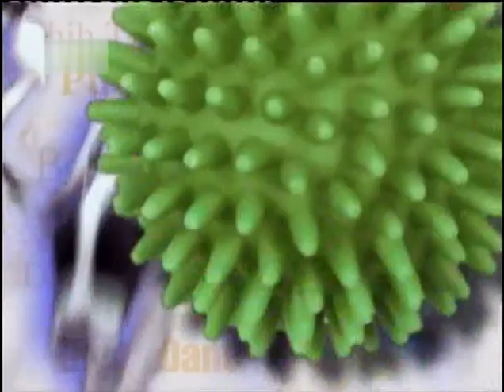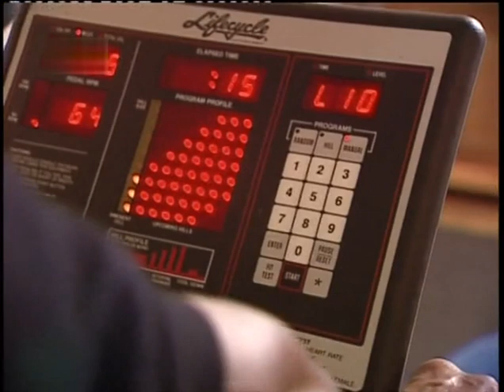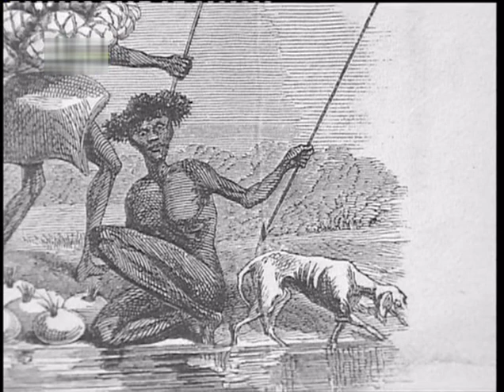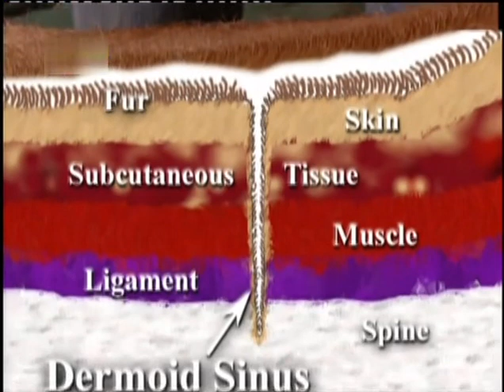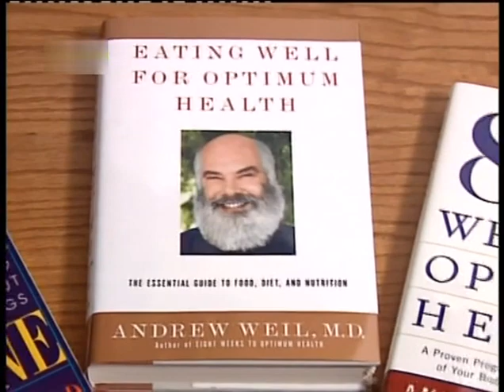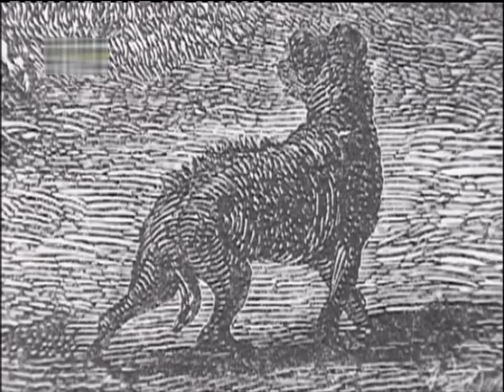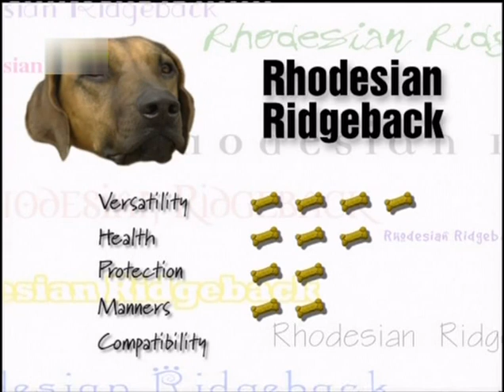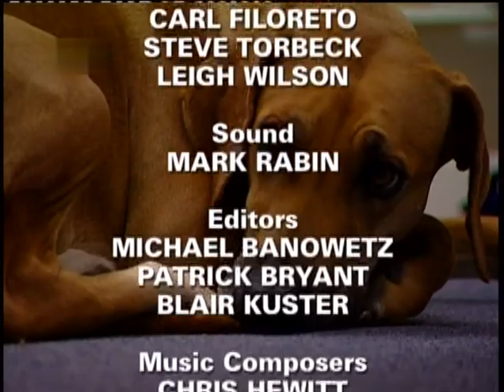DOG BREED - Rhodesian Ridgeback [ITA]